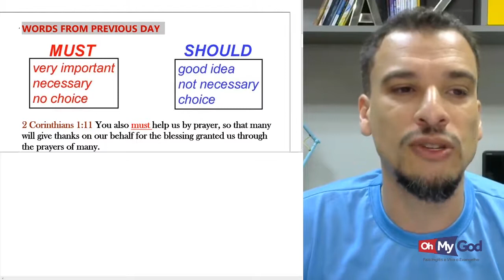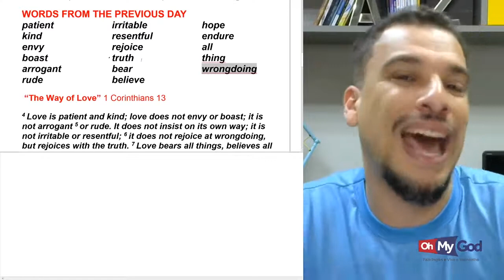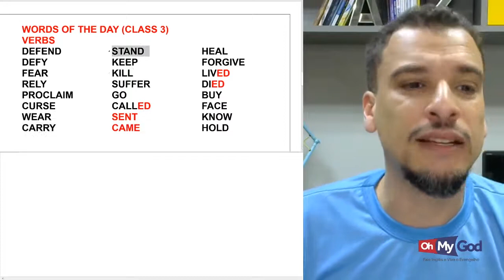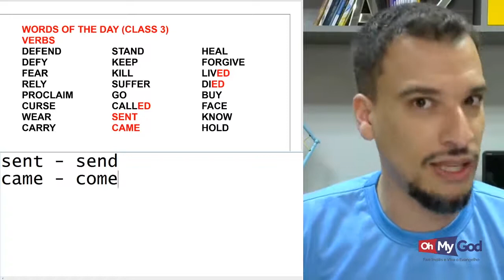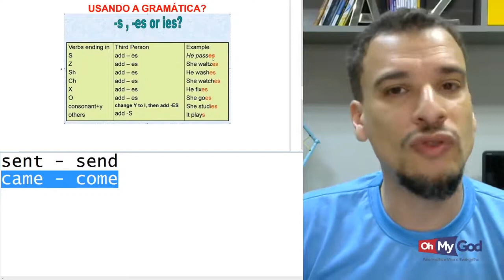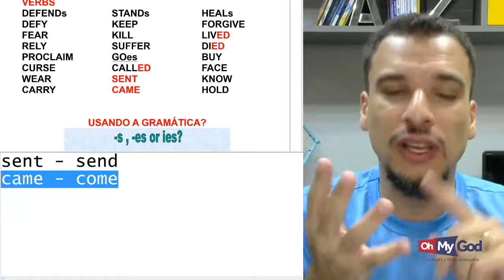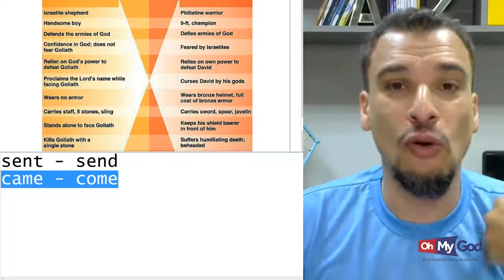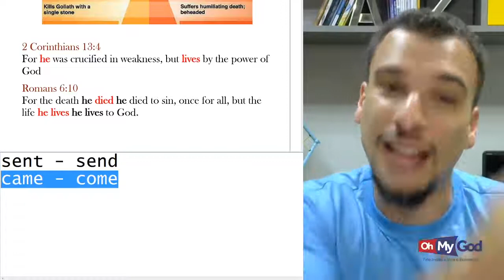Webinar Oh MY God - Aula 3